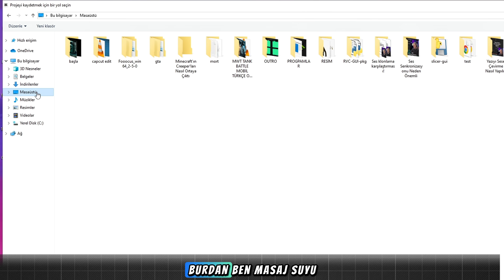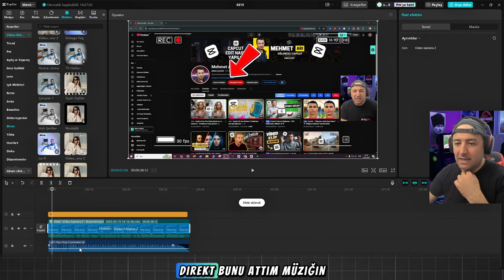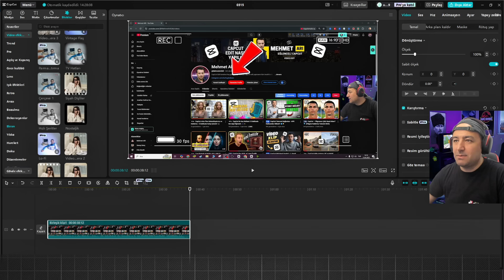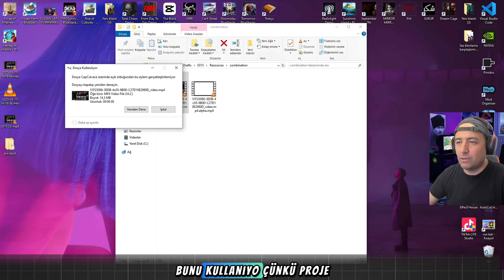CapCut Pro ÜCRETSİZ! 😱 Bu Yöntemi Denemeden Geçme! ✨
CapCut Pro Ücretsiz! Bu Yöntemi Denemeden Geçme! 😱

📌 Herkese Merhaba! Bugün, CapCut Pro'yu Ücretsiz nasıl kullanabileceğinizi adım adım gösteriyorum! 🎬💥 Bunu kaçırmak istemezsin!

💡 Neler Öğreneceksiniz:

CapCut Pro'yu ücretsiz nasıl elde edersiniz?
Pro sürümdeki tüm özellikler nasıl kullanılır?
Süper pratik ipuçları ve trick’ler ile videolarınızı nasıl bir üst seviyeye taşırsınız?
👇 **Hemen Başla!**👇
Adım adım anlatım ve ipuçlarıyla, bu özellikleri nasıl kullanabileceğinizi göstereceğim. Hadi, sen de dene ve video düzenlemeyi profesyonelce yap!

Çünkü daha fazla CapCut ve video düzenleme ile ilgili gizemli yöntemleri yakında paylaşacağım!

👇 **Yorumlara Yaz!**👇
CapCut ile ilgili denediğiniz yöntemleri ve sorularınızı aşağıya yazmayı unutmayın. Yorumlarınızı çok seviyorum ve hepsini cevaplıyorum! 💬

🎬 Mehmet Arı Edit - CapCut Eğitimleri

💡 Neler Öğreneceksin?